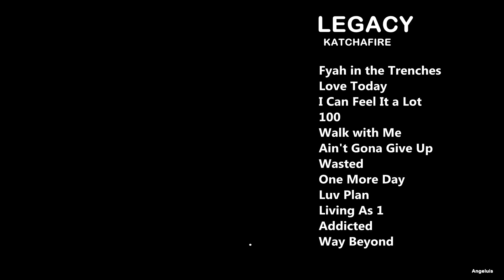KATCHAFIRE - "LEGACY" (FULL ALBUM)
Artista : Katchafire
Album : Legacy
Año : 2018